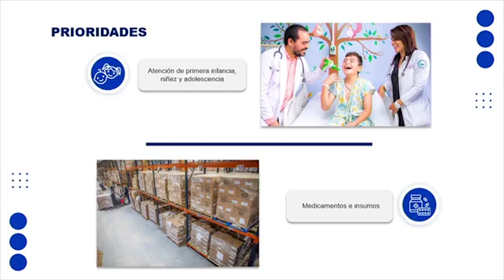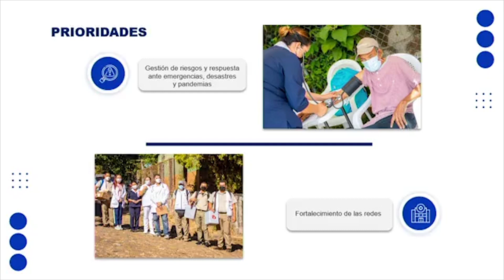Estudio de presupuesto de Salud en comisión de Hacienda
Para el año 2023, el gobierno solicitó más de $1100 millones de dólares para el sistema de salud. Autoridades de esa cartera de estado explicaron cómo serán distribuidos los fondos.